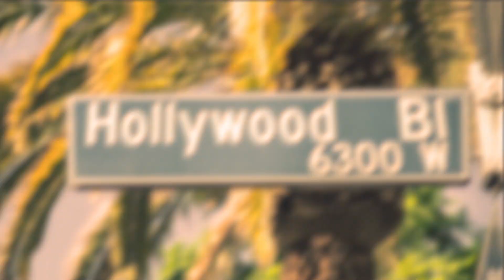CARRO DA PRINCESA DIANA SERÁ LEILOADO POR QUASE MEIO MILHÃO DE REAIS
Neste fim de semana, entre os dias 26 e 28 de agosto, o carro, o famoso escort preto utilizado pela princesa Diana, será leiloado pela bagatela de cem mil libras esterlinas. Algo em torno de 600 mil reais.
Quem vai fazer esse leilão e porque o carro não faz parte da coleção da família real britânica, é o assunto de hoje.